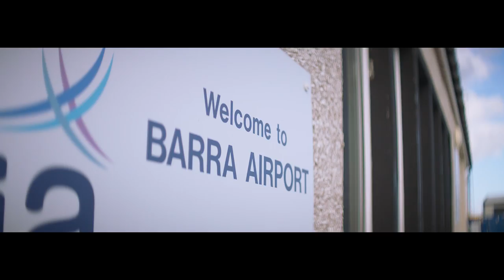Scotland Is Now - Visit Scotland - Janet's Story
Working for LoganAir on the Isle of Barra, Janet MacLean gets to experience one of the most unique airplane journeys in the world on a daily basis. The stunning scenery that Barra provides is a real treat for the eyes and this incredible journey is also the world’s only scheduled beach landing flight.

Scotland is Beautiful. Scotland is Creative. Scotland Is Now.